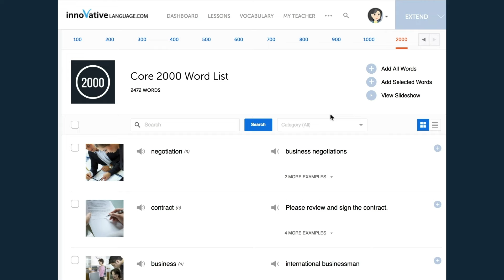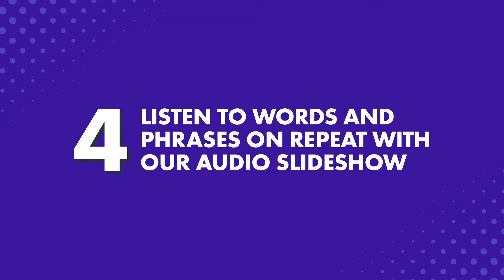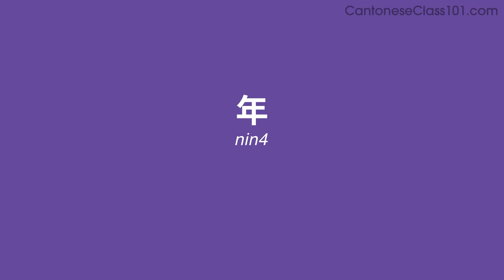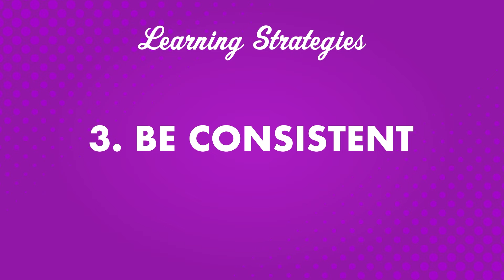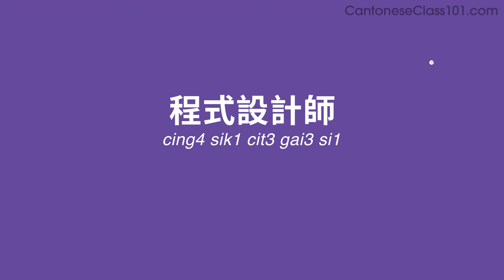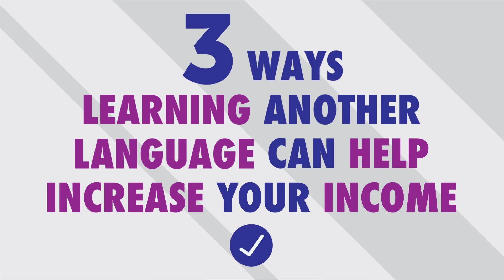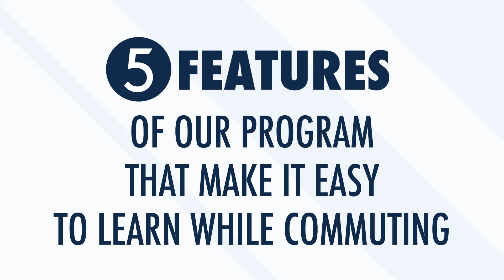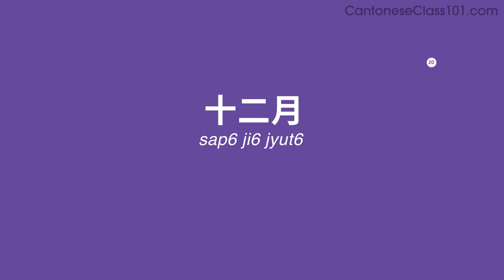Succeed in Business: Learn Cantonese for Professionals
← Start speaking Cantonese like a native, click here and access the best resources to improve your speaking, listening and reading skills!.
↓ More details below ↓

Step 3: Start speaking Cantonese the fast, fun and easy way!

If you don't understand much Cantonese and want to be able to understand and speak it, this video is made for you because we will help you improving your Cantonese skills!
This video will challenge your reading and listening comprehension skills and help you progress in your Cantonese study.